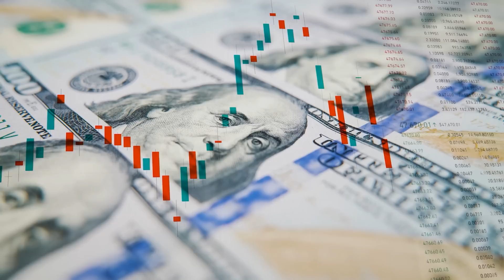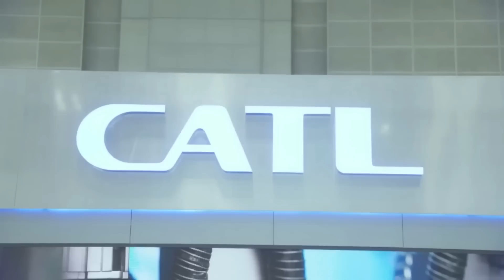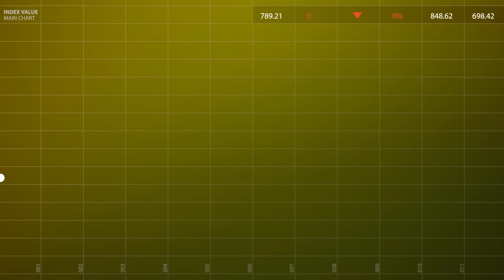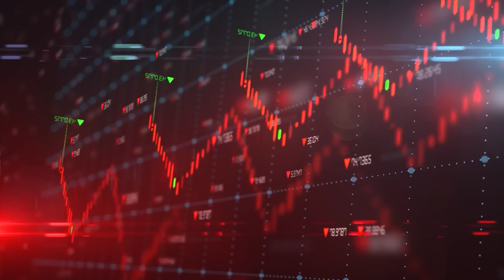Chinese EV’s Are EXPLODING | 90% Of Car Makers Bankrupt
Are Chinese EVs safe to drive? You might want to think twice before buying one because there is a shocking truth that the Chinese government doesn’t want you to know.

In this video, we will expose the alarming number of EV fires that have occurred in China and how they could spell doom for many Chinese car makers. We will also reveal the possible causes of these fires and how they could affect the global EV market.

This is a video you don’t want to miss because it could change your perspective on the future of electric vehicles. Watch it now and find out why Chinese EVs are exploding and why 90% of car makers could go bankrupt.